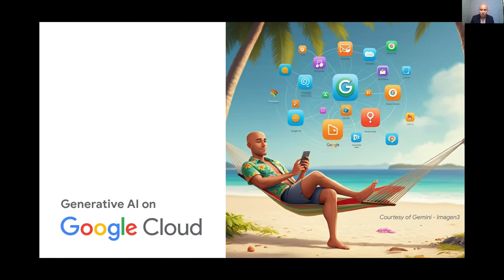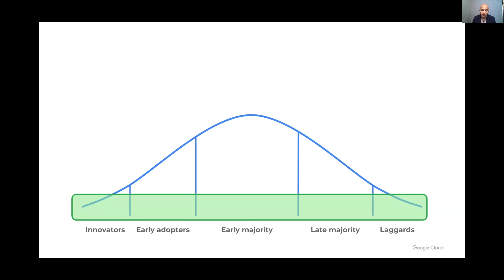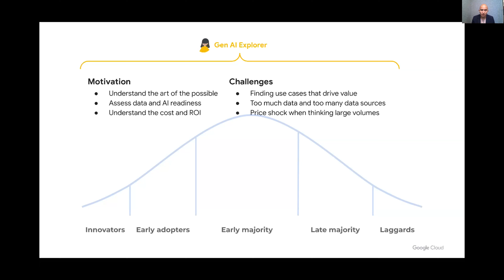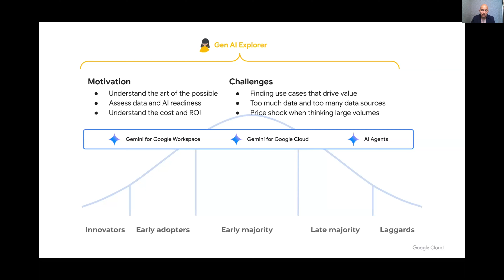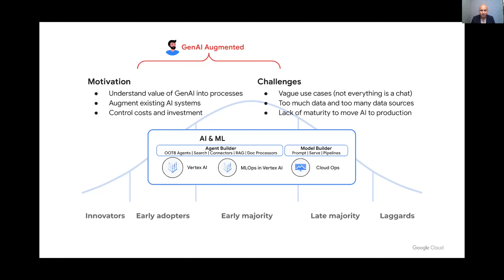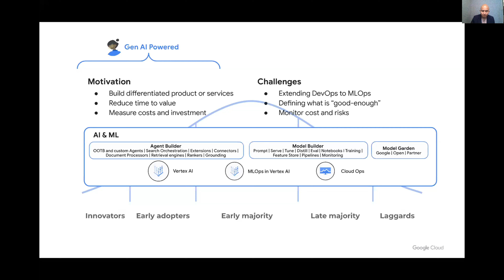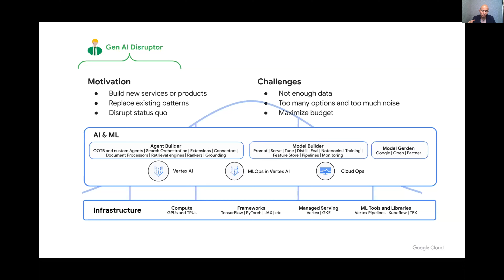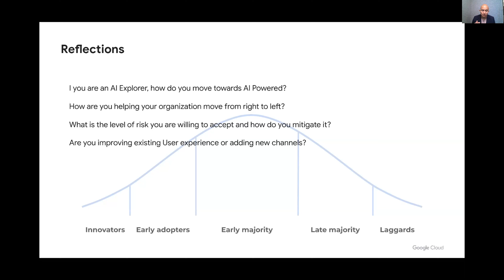Generative AI on Google Cloud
Bring generative AI to real-world experiences quickly, efficiently, and responsibly, powered by Google’s most advanced technology and models including Gemini.